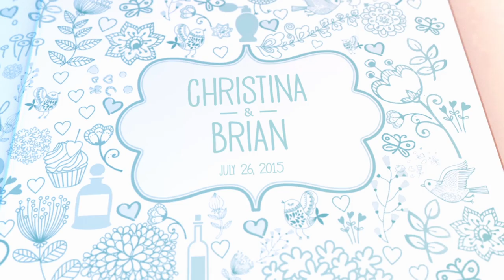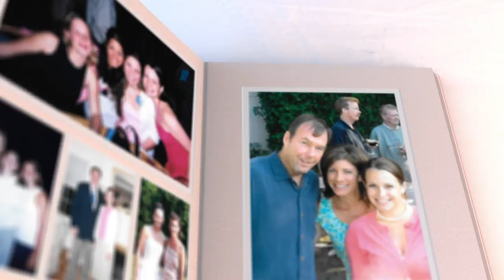Richard Zampella Animation Graphics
Transmultimedia Entertainment produces rehearsal video for July 2015 wedding on Long Island.